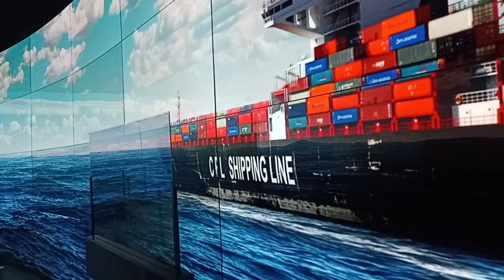Military museum Dhaka, traveling videos